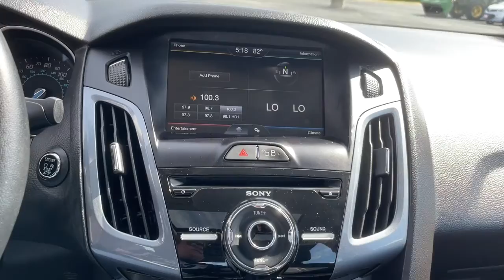2012 Ford Focus Ames, Boone, Story City, Marshaltown, Nevada Iowa A8550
Ingot Silver Metallic Used 2012 Ford Focus available in Ames, Iowa at George White Chevrolet. Servicing the Boone, Story City, Marshalltown, and Nevada areas.

1719 S. High Ave

Silverbr2012 Ford Focus Titanium 4D Sedan FWD 2.0L 4-Cylinder DGI Flex Fuel DOHCbrbrbrGEORGE WHITE CHEVROLET - PRE-OWNED INVENTORY FOR AMES & ANKENY CHEVROLET CUSTOMERS George White Chevrolet is also your source for pre-owned Chevy cars and trucks. We have a large pre-owned inventory available. For used cars near Ankeny paired with amazing service visit our Ames Chevrolet showroom for a test drive today. You can use our site to view inventory find a quick quote or research leasing and financing options.brbrAwards:br  * Car and Driver 10 Best Cars   * 2012 IIHS Top Safety Pick   * 2012 KBB.com Top 10 Coolest New Cars Under $18000   * 2012 KBB.com Top 10 Road Trip Cars   * 2012 KBB.com Brand Image AwardsbrCar and Driver January 2017.brbrReviews:br  * * Choice of sedan or hatchback * Choice of traditional gasoline engine or all-electric Focus EV * Fuel efficiency up to 39 mpg * Offers some amenities and safety features * Surprisingly robust tech features like in-car Wi-Fi available Source: KBB.combr  * Nimble handling; refined and quiet ride; stylish and well-made interior; lively engine; abundant list of upscale and high-tech options. Source: Edmunds